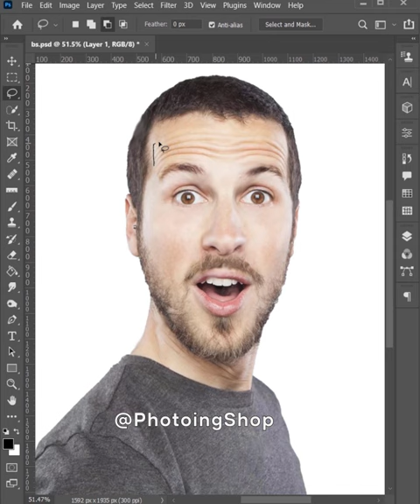Photoshop Tutorial : How to remove forehead wrinkles ?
In this practical tutorial, we will learn how to remove forehead wrinkles with a simple Photoshop tool.

✔️ Software used in this video : Photoshop 2022
✔️Tutorials by Mahdi Dolatkhah